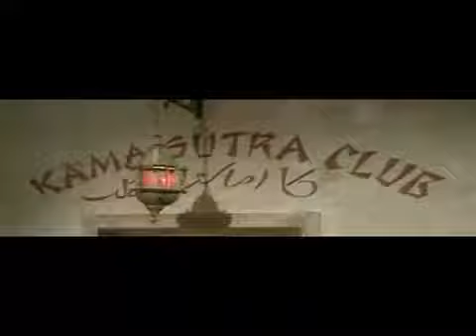It Ain't Half Hot Mum S02E04 Cabaret Time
Williams hatches a mean plan to get the men into trouble by arranging a gig with free food for them at the Kama Sutra Club, a disreputable local establishment .

Williams is irritated by the men's inability to correctly perform an evening ceremony whereby the flag is run down the mast and is delighted when an .